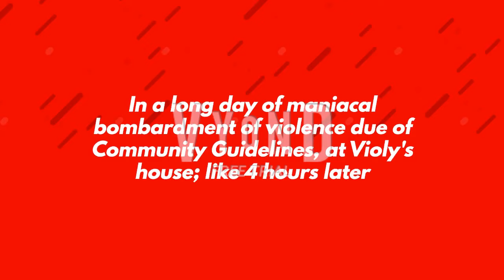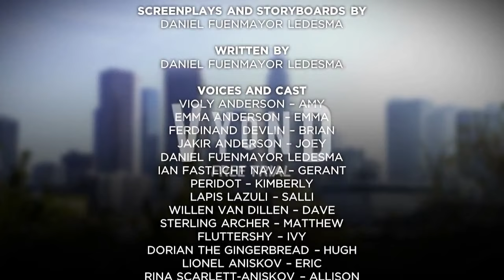Violy Escapes from Emma and Ferdinand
Season 4 | Episode 13:
Violy decides to escape from his house to go live with his mother Giselle in San Diego; but the repercussions would be fatal if Violy's uncles chase him in the middle of the road.

Soundtracks/Music:
0:00 | Encounter - Dragon Ball Z: Budokai 1
0:09 | Bingo Attacks! - Richard Gibbs
0:51 | Irregular Outbreak - Megaman: Maverick Hunter X
1:03 | Aether Paradise Lab - Pokémon: Sun and Moom
1:24 | Guia Blues - The Legend of Heroes IV: A Tear of Vermillion
1:37 | Tomorrow Shall Come - The Legend of Heroes IV: A Tear of Vermillion
2:22 | Prepare to Kill Raditz - Dragon Ball Z: Budokai 1
2:41 | Master Hand Stage - Super Smash Bros.
2:42 | The Sky - Pokemon Omega Ruby and Alpha Sapphire
3:40 | Tension - Super Mario Galaxy 2
4:04 | Redips, 2nd Movement - Mega Man X: Command Mission
5:07 | Crocodile Tears -  David Bell, Otto Sieben
6:09 | Lloran las Rosas - Cristian Castro
6:30 | Koopa Cruiser - Mario & Luigi: Superstar Saga + Bowser's Minions
7:05 | Twist of Fate - Dragon Ball Z: Budokai 3
7:40 | Me For You - George Callert
8:09 | Icky Goop - Super Mario Sunshine
8:11 | Master Hand Intro - Super Smash Bros.
8:36 | Ridiculous Argument - Daniel Fuenmayor Ledesma
9:00 | Too Tired A - Hans Ehrlinger
9:44 | House of Horror (Part 5) - William Merrick Farran, Larry Hochman
9:50 | Suspense - Markus Schmidt
10:13 | Zero's Sacrifice - Megaman: Maverick Hunter X
10:36 | Whisper from the Past [#63] - Gregor F. Narholz
11:08 | Melancholy - Solitude
11:31 | The Chase, The Fire, The Chase, The Fire - Richard Gibbs
11:47 | Suspenso Camaleónico - Camaleones (2009 TV series)

Voice/Cast:
Violy Anderson - Amy (United Kingdom)
Emma Anderson - Emma (United Kingdom)
Ferdinand Anderson - Brian (United Kingdom)
Giselle Anderson - Julie (United States)
@DankoLedesma  - Steven (United States)
Dorian the Gingerbread - Hugh (United Kingdom)
Sterling Archer - Matthew (United States)
Lapis Lazuli - Salli (United States)
Peridot - Kimberly (United States)
Fluttershy - Ivy (United States)
Willen Van Dillen - Dave (United States)
Facundo Estevez (R.I.P.) - Daniel (United Kingdom)
Sebastien Fastlicht - Russell (Australia)